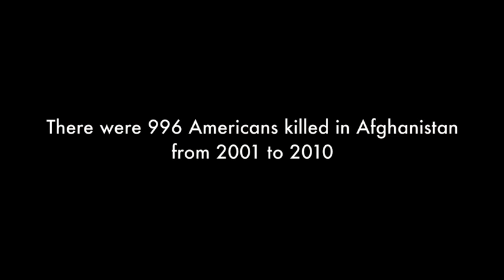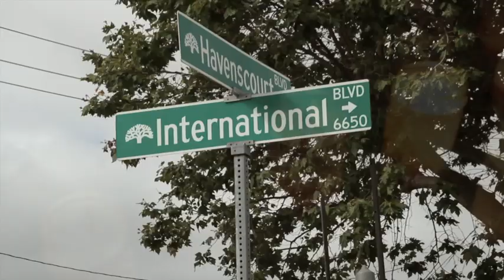Endangered Species [Genocide In America] "Trailer"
A provocitive documentary by new film maker J. Lenoir.  It is a grim account of urban violence and the ongoing war raging across America. We will research the root causes of this violence and try to piece together the puzzle of why so many black and brown youngsters are killing each other.